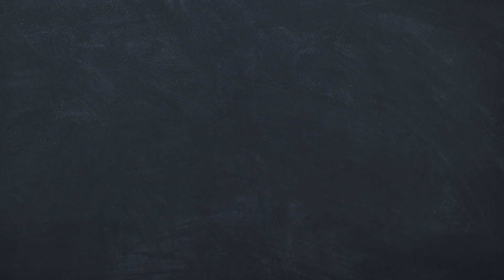Come vedete il futuro? - Banca europea per gli investimenti (1st teaser)